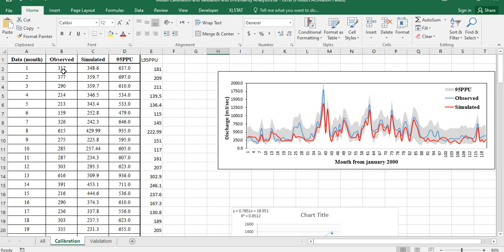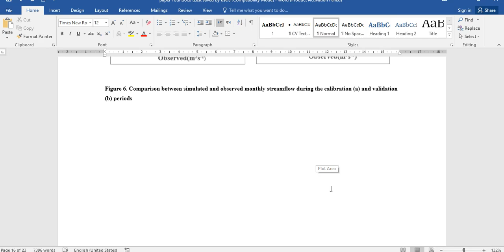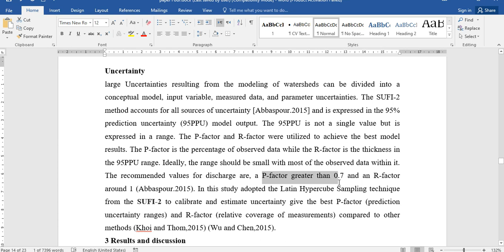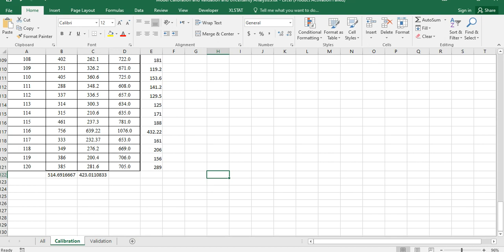Uncertainty Analysis 95PPU(Execrate Error of Observed and Simulated )Flow